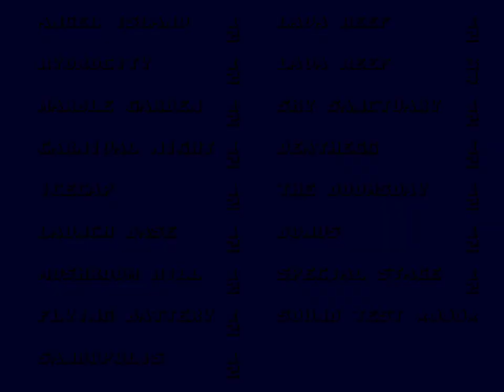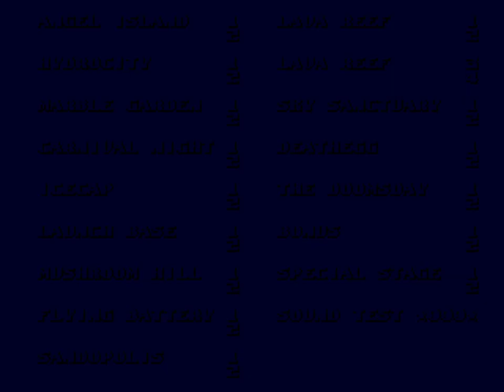Sonic the Hedgehog 3 CZ Mushroom Hill Zone (Sonic the Hedgehog 3 & Knuckles)(Amy Rose)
This is the Mushroom Hill Zone with Amy Rose.

Author's Note: Playing as Amy is honestly frustrating in this game. While Amy does have some advantages over the rest of the cast, she still has some problems as the glitches, bugs, etc. can make the experience annoying. There is also the part where she still cannot access certain areas of the game without cheats or debugging. This definitely needed more time but the project is more or less in stasis. It is good thing that the level select is permanently activated or else I will never be able to get the Super Emeralds easily. Also, the Eggman/Robotnik boss fight is glitched so I had to die and reply the zone in order to do that boss fight again. I really hate playing as Amy alone in this game but I will complete this quickly so that I can move on to the Amy Rose and Tails run.

Timestamps:

Special Stages 0:00
Act 2 17:48